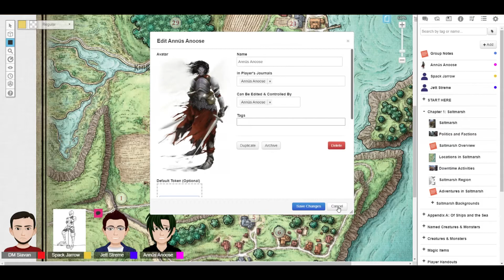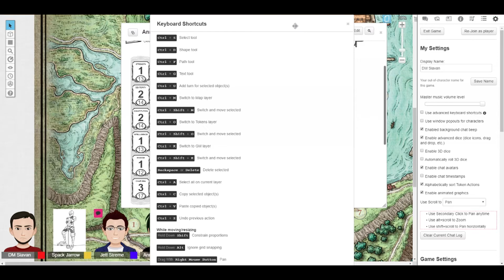A Blue Man, A White Man, and Anüsse - Ghosts of Saltmarsh - Episode 2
BEFORE WATCHING!!!
Look up some pirate/nautical music on YouTube and play it in the background along with our videos! I would add it myself, but since I am not making money from this, I am also not buying rights to music, or looping a couple 3 minutes songs for an hour at a time. Also I am sorry this episode is a little slow paced. I promise we will pick up the pace in future recordings.

My friends and I are taking advantage of the quarantine and playing some D&D! We got together on the virtual tabletop Roll20 to roll some dice, and take to the high seas! Eventually...  But first they need to meet each other, and establish themselves as individuals before they can become a party. Who wakes up in hungover in jail? Who Lives in Saltmarsh? And who is totally not a shady rogue *wink*? Watch and find out!

Keep in mind we record a little ahead, so if you have a suggestion, or notice something with the video or audio you think needs to change, it could take a few videos. (For example we know 'Spack Jarrow' is louder than the other two, that will be fixed next recording). I'm also curious who will read this, comment SPACK JARROW! if you read this far, and know that you're already my favourite fan!